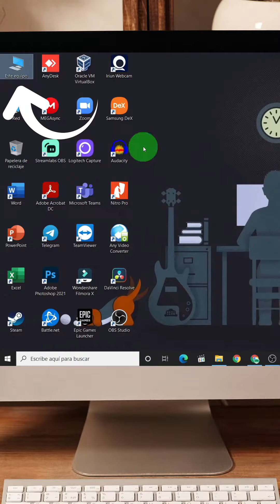Como Activar el SENSOR de ALMACENAMIENTO para tener mas espacio en el Disco Duro de tu PC 😊💻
Buen día Comarca Digital, en este video les enseñamos como configurar el Sensor de Almacenamiento en Windows, para que puedan tener mas espacio en su disco duro.